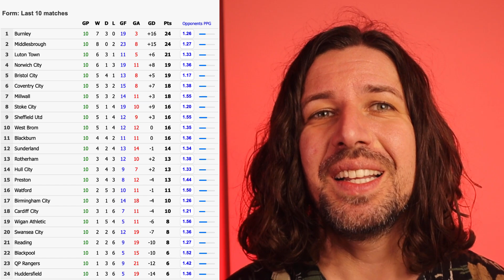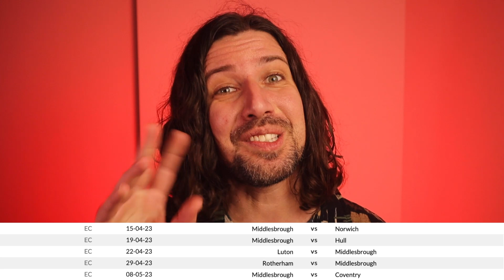Are Middlesbrough about to OVERTAKE Sheffield United? | CHAMPIONSHIP PROMOTION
The gap between Sheffield United and Middlesbrough at the top of the Championship was reduced to four points this weekend. I take a look at the schedules for both sides coming up, with the fixtures, form and Sheffield United's participation hinting that Middlesborough could be about to sneak past into second.